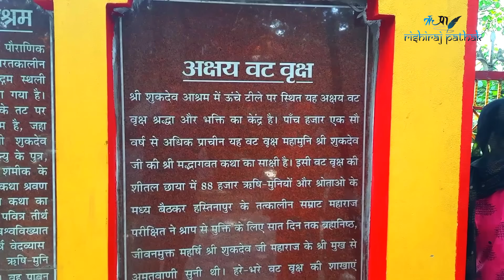Bhāti me bhāratam (5) | भाति मे भारतम् (5) | (4K) (2023) || Dr. Rishiraj Pathak || Sanskrit Song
आचार्य रमाकान्त शुक्ल जी द्वारा रचित भाति मे भारतम् आधुनिक संस्कृत काव्यों में एक अद्भुत राष्ट्रगीत है| यह गीत भारत का परिचय कराता हुआ भारत की महिमा का स्तवन करता है| स्रग्विणी छन्द में इसकी रचना हुई है| इसकी धुन के प्रणेता आचार्य रमाकान्त शुक्ल जी हैं| यह मालाकाव्य है १०८ पद्य हैं इसमें|  यह बहुत सुन्दर रचना है| प्रसाद गुण, वीर रस, पीलू, भैरवी आदि विविध रागों के स्वरों से मुखरित यह रचना भारत राष्ट्र को समर्पित है|

👉 Credits
Singer - Dr. Rishiraj Pathak
Lyrics & Music Composer - Dr. Rama Kant Shukla
Music Direction & Arrangement - Siddharth Das
Accompanists- Siddharth Das (Sarod & Keyboard), Kiran Kumar Sharma (Flute), Rahul Vishvakarma (Tabla, Pakhawaj, Dholak & Nakkara), Salim Kumar (Sitar)
Recording Studio - Trikuta Studio
Mixing & Mastering – Sunil

👉Video Credits:-
Video Director - Beenu Rajpoot
Video Editing & Di - Jaskaran
Creative Designs – Praminder
Cinematography Beenu Rajpoot Films, Delhi.
Produced by Dr. Rishiraj Pathak

Special Thanks - Smt. Suneeta Pathak, Padmashri Ramakant Shukla, Prof. Om Nath Bimali, Prof. Bhartendu Pandey, Dr. Ashutosh Mathur, Dr. Pankaj Mishra, Prof. Balram Shukla, Shri Rajinder Kumar Sharma, Shivam Rathore, Gaurav Rathore & Muniraj Pathak.